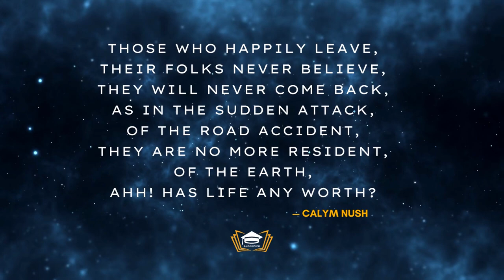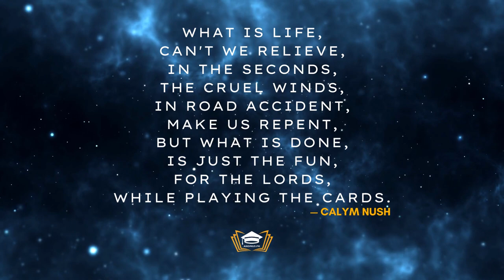Quotations For Essay An Accident - Angrezi.PK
Good News For Matric Students. Here the best Quotes For Essay An Accident. These are the well written quotes specially for essay An Accident For 10th Class Students in Pakistan.

👉 angrezi.pk/quotes/quotations-for-essay-an-accident/